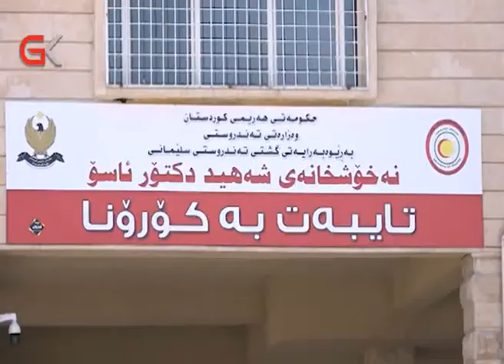تەندورستی سلێمانی داوا لە هاوڵاتیان دەكات پابەندی رێنماییەكان ببن